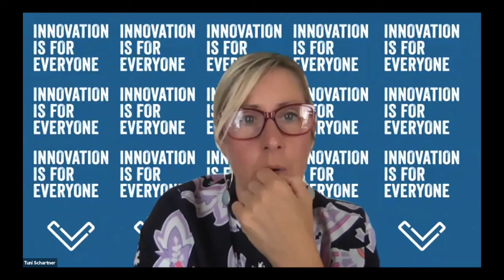Back In The Classroom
Now that Rhode Island School districts have submitted their plans to the Rhode Island Department of Education (RIDE), an idea of what the future of classrooms will look like statewide is beginning to take shape. During this session, we hear from parents, students, teachers, and administrators as they share visions for redesigning the educational experience for increased equity and effectiveness in the near and long-term .

Featuring:
Dana Borrelli-Murray, Highlander Institute
Robert E Young, Jr., Newport Public Schools
Deborah Adekunle, Classical High School
Kristine Lapierre, Hope High School
Jennifer Lima, Parent